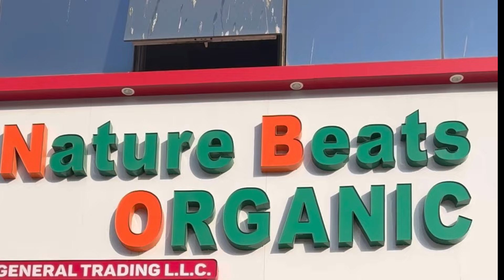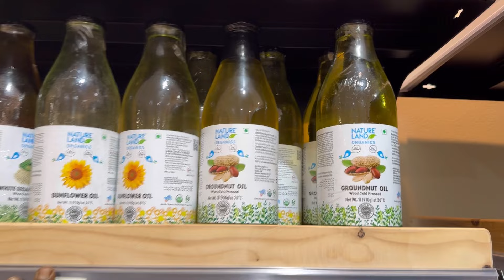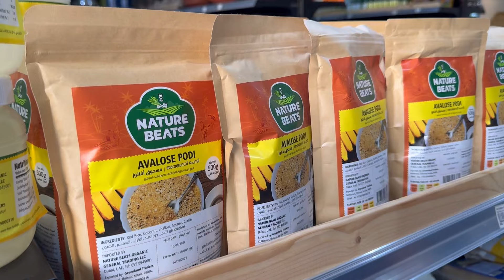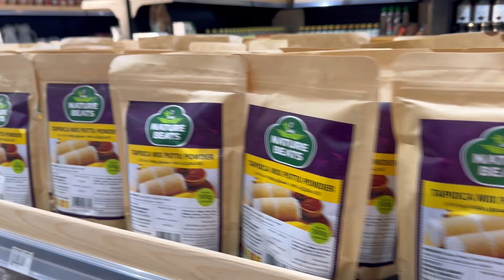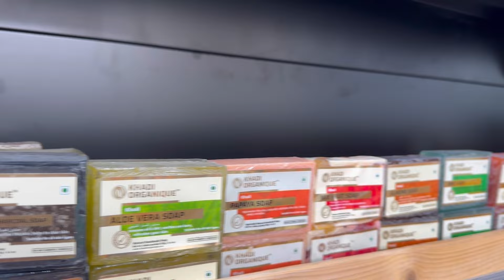Onam Special🥳All are Organic vegetables at NATURE BEATS/மருந்தில்லா காய்கறிகள் சேர்த்து சத்யா🥰👌